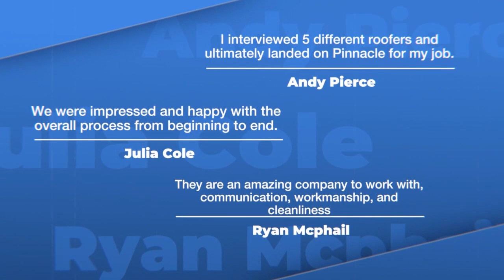Pinnacle Roofing Professionals